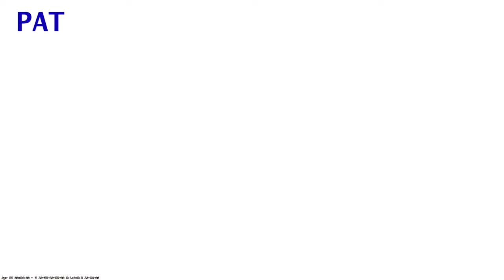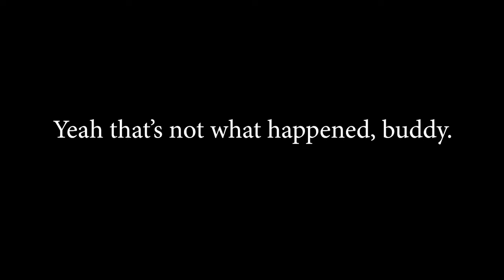DEJECTION | Let's Play Counter-Strike 2 Part 2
In today's episode, Jolo drops some knowledge, Pat carries the team, and Cholo continues to give up and help from spectator mode.

Counter-Strike 2 is the fifth entry in the long-running Counter-Strike series. Released in 2023 as the replacement for Counter-Strike Global Offensive. CS2 comes with new and improved gameplay mechanics such as volumetric smoke physics where smoke bombs will slowly fill the room and be affected by hand grenades and bullets in real time. In terms of their loadout, players are only allowed to bring a total of 15 guns to a match.

Much like the older games, each team can win by either killing the enemy team or by accomplishing a set objective. Terrorists must plant a bomb and Counter-Terrorists must defuse it.